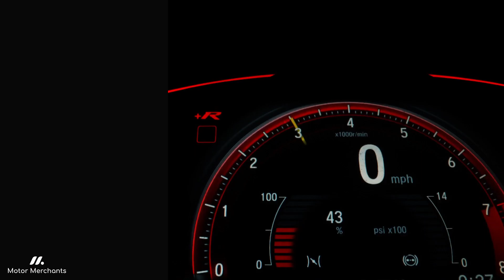Car Dealer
short video ads, car modifications, car upgrades, Youtube ads, product advertisements, commercials, video editing, premiere pro.
video editing, color correction, color grade, Video Reel,